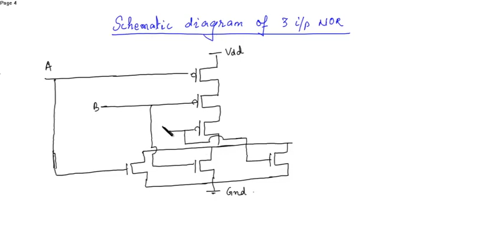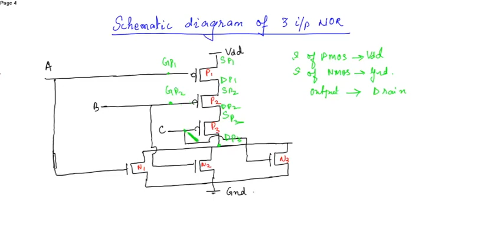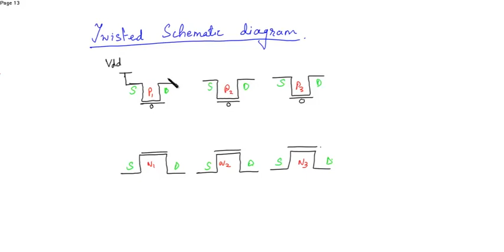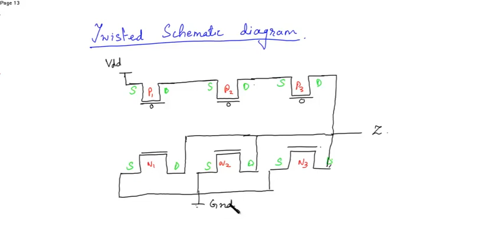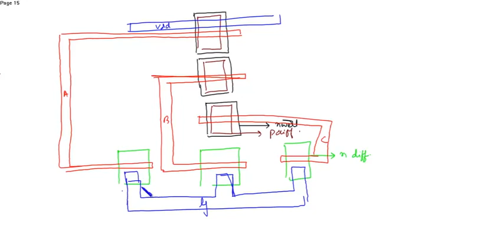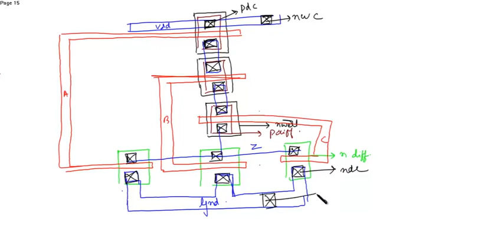Schematic diagram and layout of three input NOR gate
Course : Content generation for e-Learning on open source VLSI and embedded system